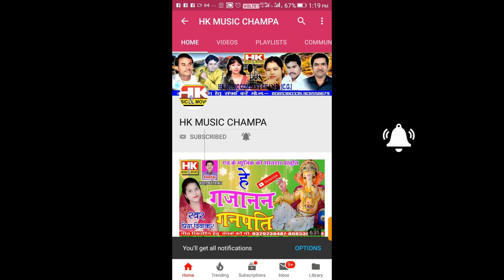AJIT JOGI BHAIYA GA || अजित जोगी भईया ग || Manharan Diwakar Sad Song 2020|| HK Music Champa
sᴏɴɢ - Ajit Jogi Bhaiya Ga
ᴍᴀʟᴇ sɪɴɢᴇʀ -Manharan Diwakar
ʟʏʀɪᴄs - Manharan Diwakar
ᴍᴜsɪᴄ - Narmada Goswami
ᴅɪʀᴇᴄᴛᴏʀ - Manharan Diwakar
ʟᴀɴɢᴜᴀɢᴇs - Chhattisgarhi

ʟɪᴋᴇ, sᴜʙsᴄʀɪʙᴇ ᴀɴᴅ sʜare ᴍʏ ᴄʜᴀɴɴᴇʟ

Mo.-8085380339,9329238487